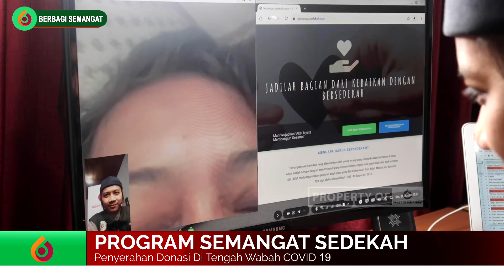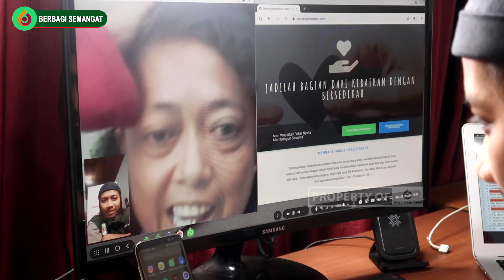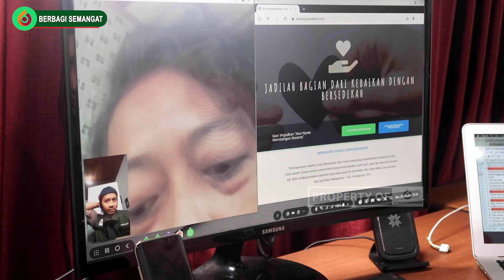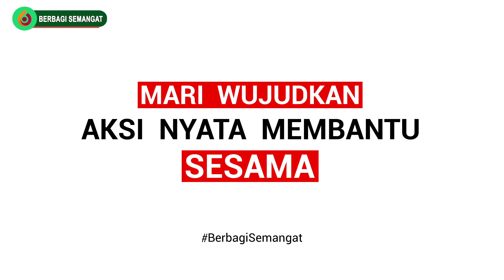SEMANGAT SEDEKAH Eps. 056 - Penyerahan Donasi Untuk Dek Azizah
Laporan Penyerahan Donasi Kepada Dek Azizah

Bismillah.. Kami laporkan penyerahan amanah donasi dari sahabat baik BERBAGI SEMANGAT sebesar Rp 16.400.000,- kepada Dek Azizah.
Dek Azizah diketahui mengalami Jantung Bocor ketika ia berusia 20 hari, pasca kelahirannya yang ditandai dengan warna kulit yang membiru di sekujur tubuhnya.
Untuk mengetahui jenis penyakit Jantung Bocor pada kategori apa, Dek Azizah dirujuk ke RS Soetomo Surabaya. Hasilnya positif pada kategori TOF.
Pak Riwan (sang Ayah) bekerja sebagai buruh cuci motor. Namun belum mencukupi untuk kebutuhan sehari-hari dan biaya pengobatan Dek Azizah. Untuk itu, uluran dari sahabat baik sekalian sangat membantu bagi kelancaran pengobatan Dek Azizah.
DATA DIRI : Azizah Anggraeni Rizqi, merupakan putri dari Ibu Erni Hidayawati dan Bapak Riwan Sujianto. Beralamat di Jl. MH. Thamrin GG. Mawar 70 RT. 011 RW. 002, Kauman, Bojonegoro, Bojonegoro, Jawa Timur.
Kami Team Berbagi Semangat mewakili keluarga Dek Azizah mengucapkan terimakasih kepada sahabat baik BERBAGI SEMANGAT atas donasi yang telah dititipkan melalui program @semangatsedekah Donasi telah kami serahkan kepada Dek Azizah.
Informasi Donasi lainnya 👇
FOLLOW @SemangatSedekah
FOLLOW @SemangatSedekah